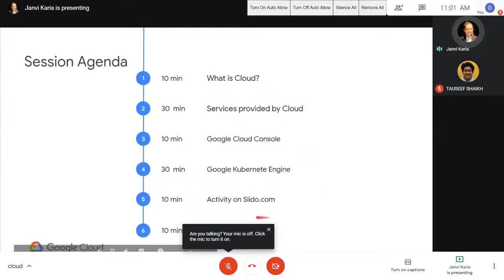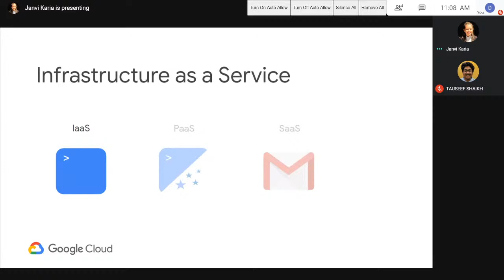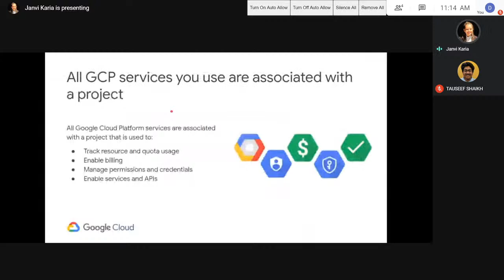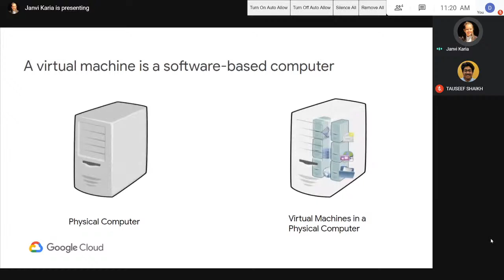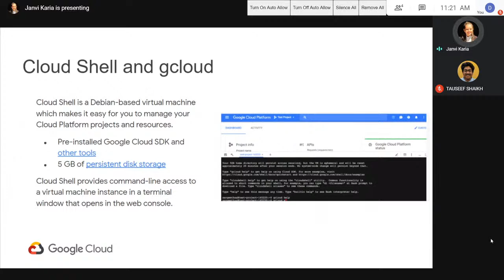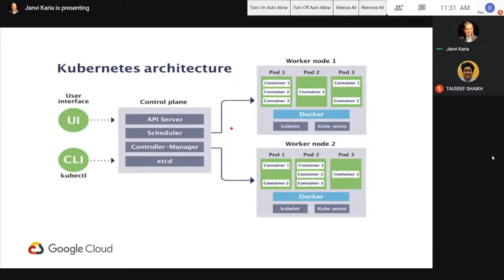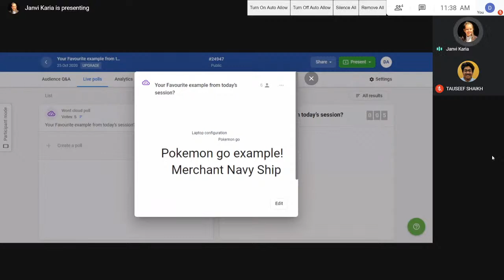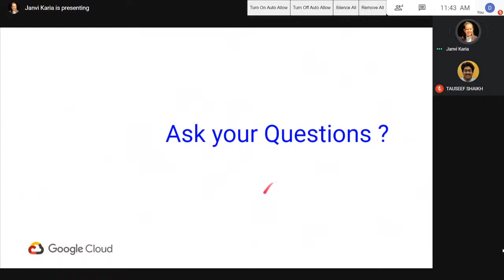OVERVIEW OF CLOUD COMPUTING | 30 DAY COURSE OF CLOUD COMPUTING | DSCAIKTC | INFORMATIVE SESSION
Cloud computing has been the talk of the town for quite a few times and there has been overwhelming registration for the same.
Keeping that in mind e DSC AIKTC is bringing in an Informative session about the 30 Days Google Cloud Computing ® and explaining one way of doing it better to complete Quick Labs Challenges and Brief Introduction to the Virtual Machine basics theories.

About:-
Developer Student Clubs are university-based community groups for students interested in Google developer technologies. By joining a DSC, you can grow your knowledge in a peer-to-peer learning environment and build solutions for local businesses and the community around you.

As you all know it's the first journey of DSC ( Developer Student Clubs ) in AIKTC, we the students of DSC will be obliged to have you all in our Workshop.